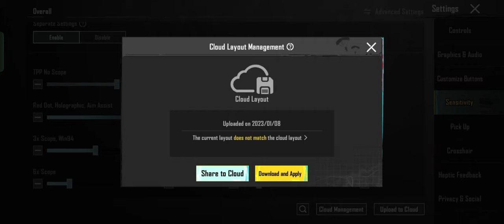𝐇𝐨𝐧𝐞𝐲 𝐁𝐚𝐝𝐠𝐞𝐫 𝐙𝐞𝐫𝐨 𝐑𝐞𝐜𝐨𝐢𝐥 𝐒𝐞𝐧𝐬𝐢𝐭𝐢𝐯𝐢𝐭𝐲 𝐏𝐮𝐛𝐠 || World Best Sensitivity 🔥 -0 Recoil 🥵🥵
Sensitivity Code
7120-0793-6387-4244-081